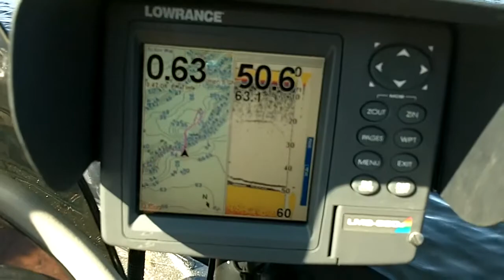Peeling Drag.MOV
Rainey Lake.  Sept 2011.